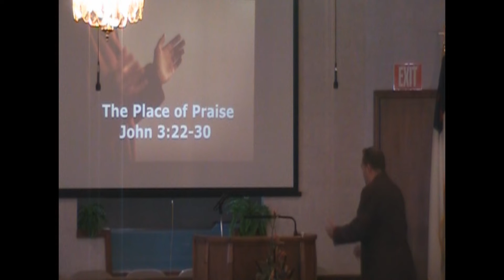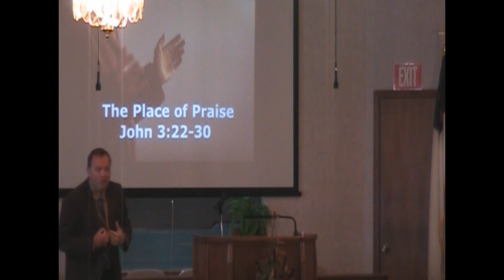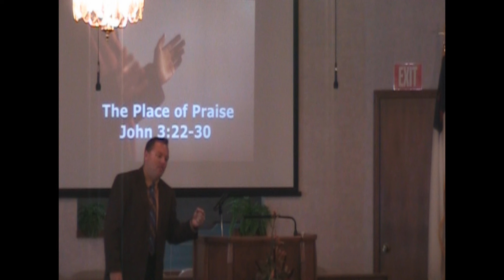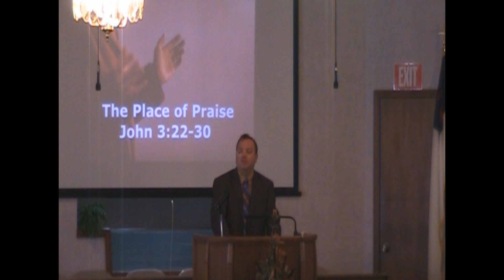The Place of Praise | John 3:22-30 | 11-13-2022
Pastor Dr. Joshua W. Hall, 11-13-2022, Mount Zion Baptist Church, Ozark, Missouri AM Service, "One Way" a series in John.